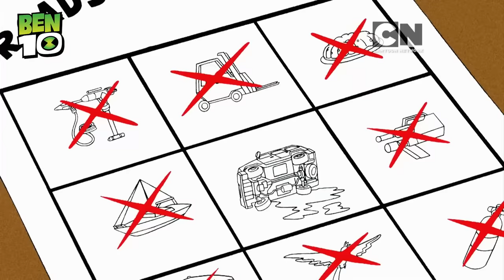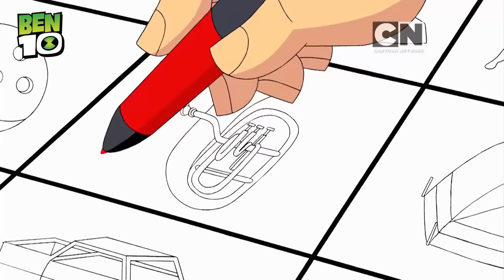BEN 10 & Uncle Grandpa - 2 | Ben 10 Cartoons | Watch Ben 10 | Only on Cartoon Network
Humare alien hero ko hum ne kahi bar action mai dekha hai par unke Grandpa bhi kisi se kam nahi hai. Dekheye Grandpa Max ke dhoom macha dene wali moments Ben 10 mai Cartoon Network India par woh bhi Hindi mai!